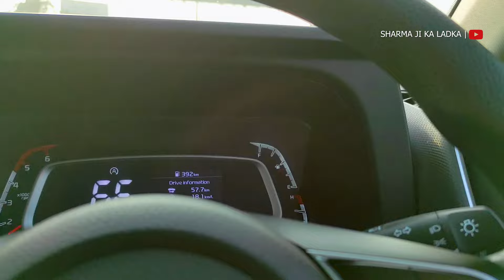Premium Accessories Installed in Our New KIA SONET 2024|| Base to Top 😍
Ek bade se shehar ke chote ladke
Hey everyone! This is Sujal & Avi here! On this Channel, you will find every kind of cool stuff related to Family and traveling Vlogs and I definitely say that you will enjoy it all.